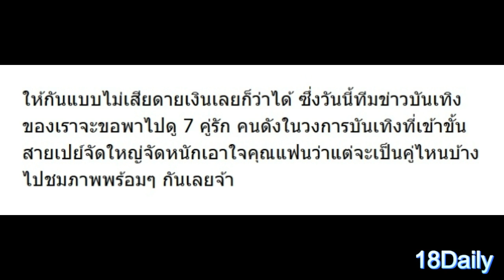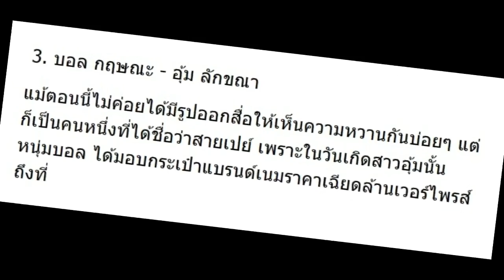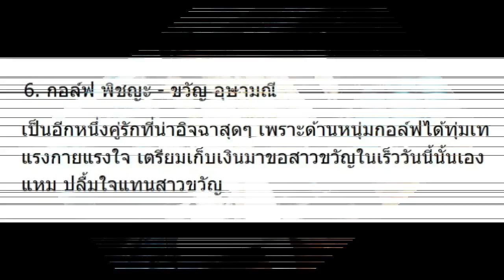สุดยอดพ่อบุญทุ่ม-แม่บุญทุ่ม !! เปิดภาพ 7 คู่สายเปย์ ที่ทำเอาคนทั้งโซเชียลอิจฉาไฟลุกตา